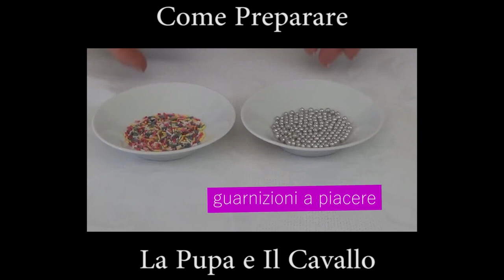La Pupa e il Cavallo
Contenuto Originale Di "Colori Del Gusto"